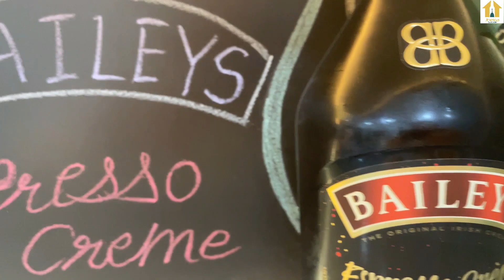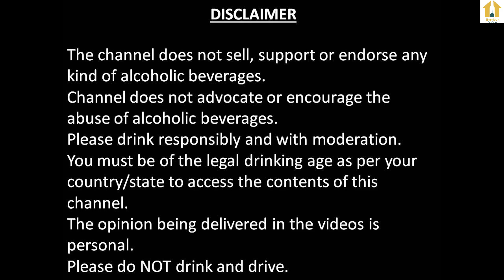Baileys Espresso Creme Review In Hindi | Daru Tathya | Baileys Irish Cream Review In Hindi